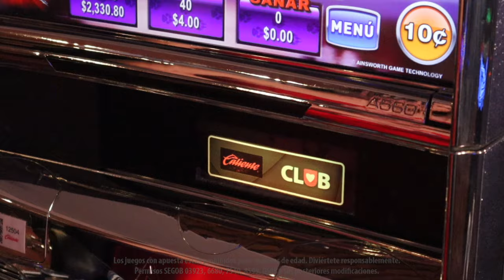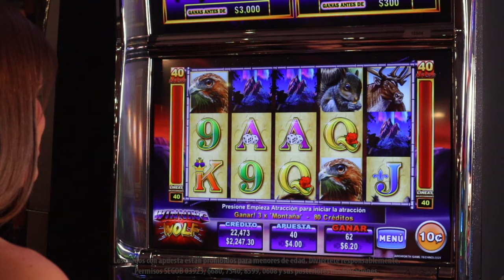Sigue el aullido y diviértete con Winining Wolf de Ainswhort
Con 50 líneas ganadoras, comodines e increíbles animaciones con temática nativa americana; Winining Wolf de Ainswhort te hará multiplicar tus ganancias y tu diversión ¡Ven y disfrútalo en Caliente Casino!